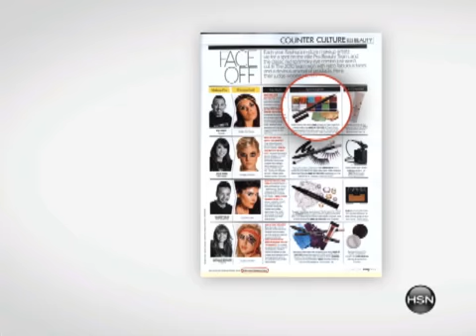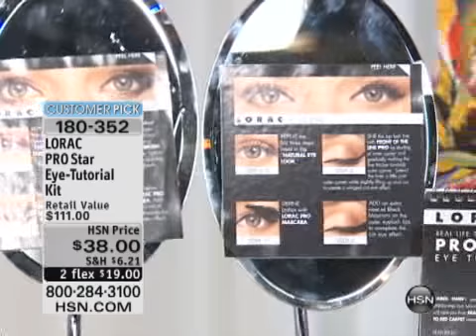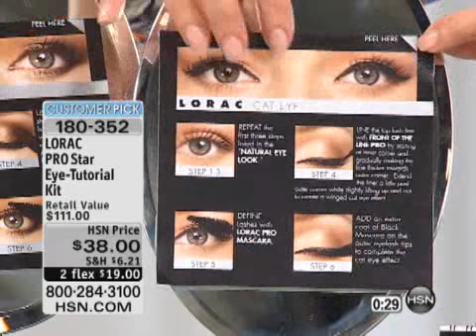LORAC PRO Star Eye-Tutorial Kit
LORAC PRO Star Eye-Tutorial Kit Here are all the tools you need to easily create any eye look you desire. These simple steps take you from real life to red carpet by teaching you how to create a...